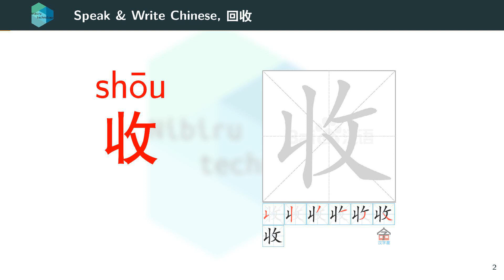Learn to speak and write Chinese 101, 回收, Recycling